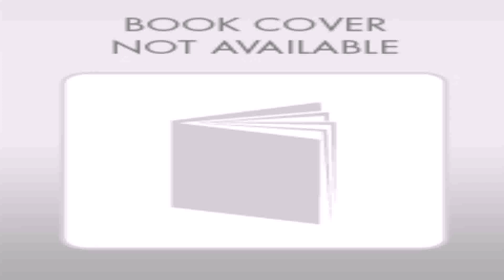South Indian Building Plans Elevations (see description)